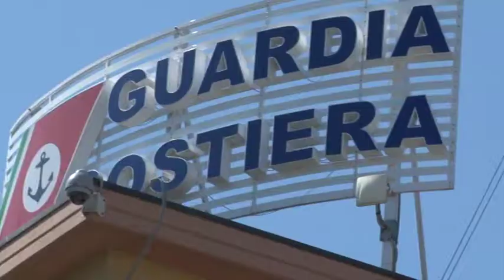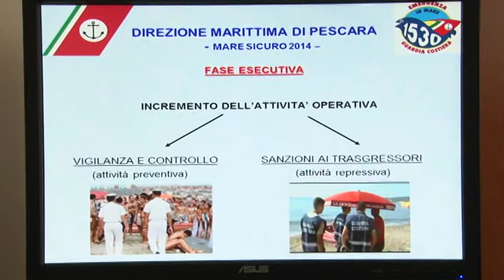Mare sicuro 2014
La Direzione marittima Abruzzo, Molise ed Isole Tremiti ha presentato i dati del'operazione Mare Sicuro 2014